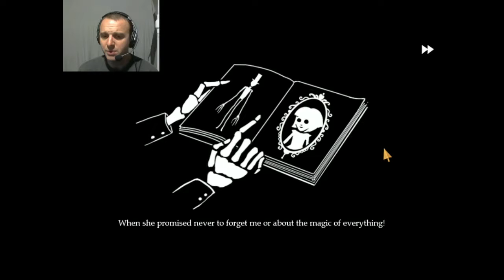HAPPY BIRTHDAY FRAN! GO FIGHT THE KAMALA! | Fran Bow 12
How does Fran get to spend her birthday? By fighting a kamala of course!